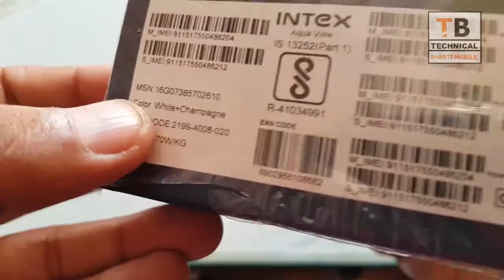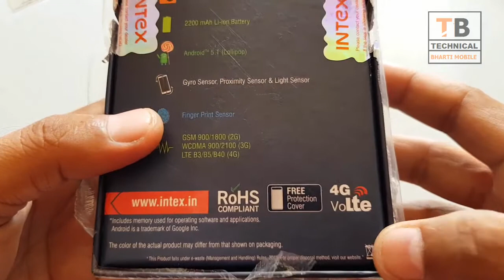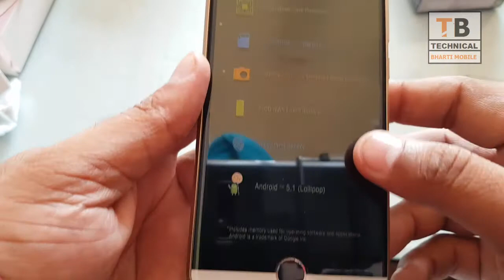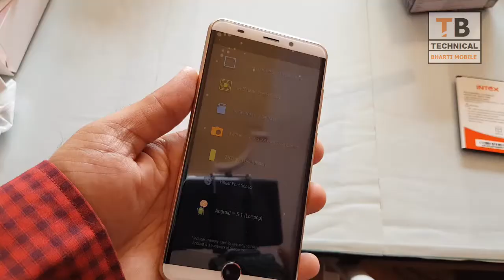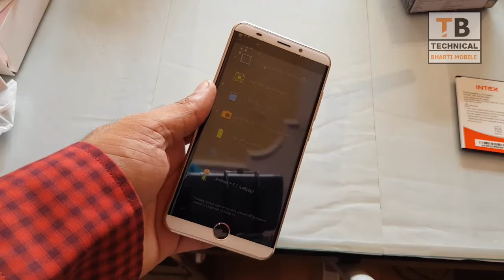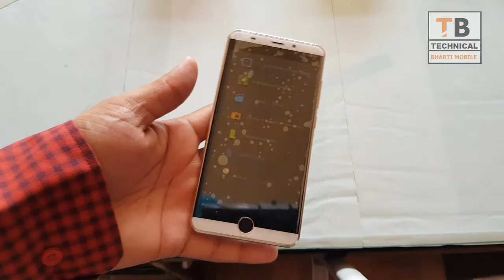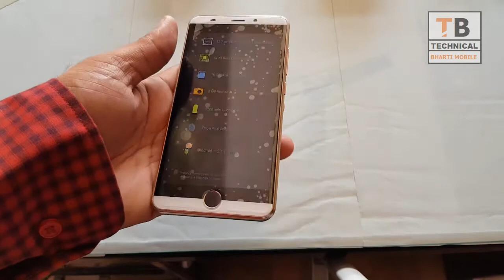intex aqua view unboxing and hand on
Intex Aqua View smartphone was launched in June 2016. The phone comes with a 5.00-inch touchscreen display with a resolution of 720 pixels by 1280 pixels at a PPI of 293 pixels per inch. Intex Aqua View price in India starts from Rs. 7,999.

The Intex Aqua View is powered by 1GHz quad-core MediaTek MT6735P processor and it comes with 2GB of RAM. The phone packs 16GB of internal storage that can be expanded up to 32GB via a microSD card. As far as the cameras are concerned, the Intex Aqua View packs a 8-megapixel primary camera on the rear and a 5-megapixel front shooter for selfies.

The Intex Aqua View runs Android 5.1 and is powered by a 2200mAh removable battery. It measures 124.00 x 64.00 x 10.30 (height x width x thickness) and weigh 146.00 grams.

The Cardboard Viewer - Intex EYELET offers users a unique gateway inside the fascinating world of 3D and enjoy a 360 degree view. The device has an in-built cardboard application that allows users to experience EYELET VR technology. The Cardboard, EYELET, is the version-2 of Google cardboard and so is compatible with any smartphone

The Intex Aqua View is a dual SIM (GSM and GSM) smartphone that accepts Micro-SIM and Micro-SIM. Connectivity options include Wi-Fi, GPS, Bluetooth, FM, 3G and 4G (with support for Band 40 used by some LTE networks in India). Sensors on the phone include Proximity sensor, Accelerometer, Ambient light sensor and Gyroscope.